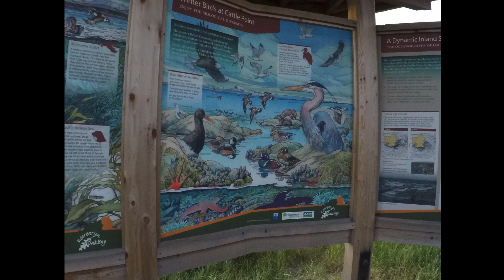Cruise into Skagway, Juneau, Glacier bay, Ketchikan Alaska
Our cruise into Alaska from Seattle to Juneau,Skagway,Glacier bay, Ketchikan and Victoria British Columbia Final Part Of this Cruise 2019